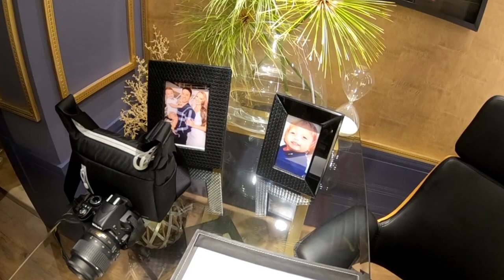Parte 1 da Visita a Casa Cor Balneário Camboriú 2019 | Jaqueline Siebert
Serviço:
07 de julho a 18 de agosto de 2019

Terça a sexta-feira, das 15h às 21h
Sábados e feriados, das 13h às 21h
Domingo, das 13h às 19h

Endereço:
Casa do Lago
Rua Rouxinol, 153 – Ariribá

Ambientes do vídeo:
Lake Loft - Fábio Borges Casanova
Hall de Entrada Conceito e Lavabo Tritidimensional - Eduardo Castello Branco e Cibele Castello Branco
Home Office Recanto Particular K-9 - Hevelin Buss e Josy Melo
Refúgio dos Sentidos - Gouveia e Bertoldi Design de Interiores
Jardim das Palmeiras - Maria Helena Cavichiolo e Sheila Sabrina Skonetzky
Bilheteria O Planeta é Aqui - Priscila Mileke